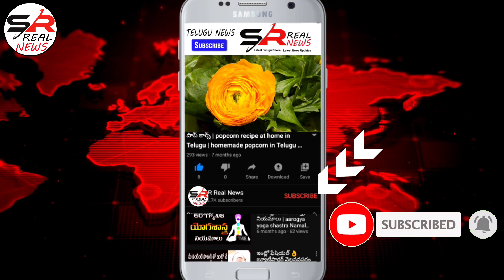16 september 2020 Today Gold Price in Hyderabad | sr real news